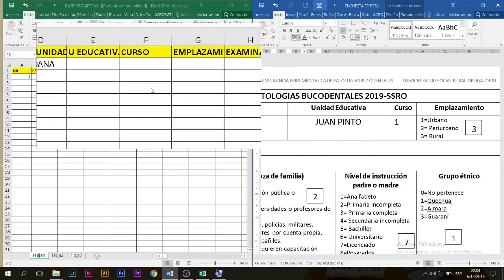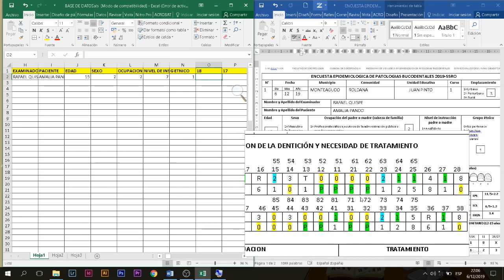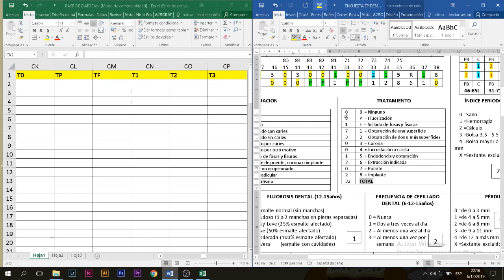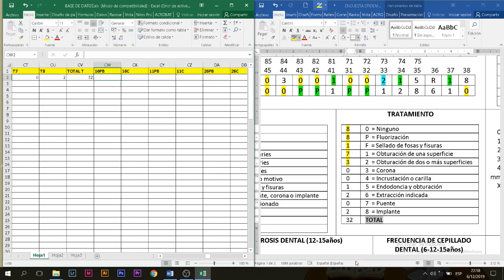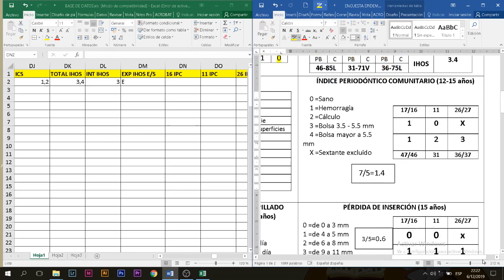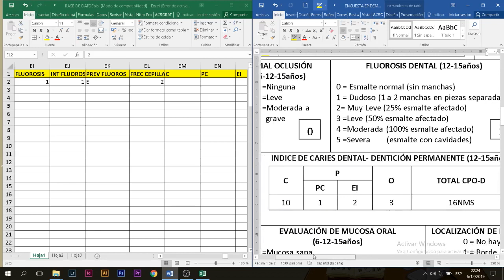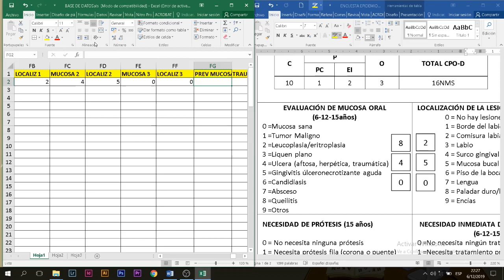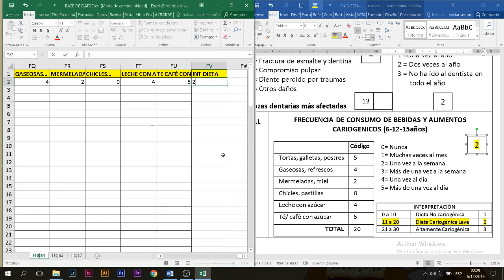LLenado de Base de Datos en Odontología